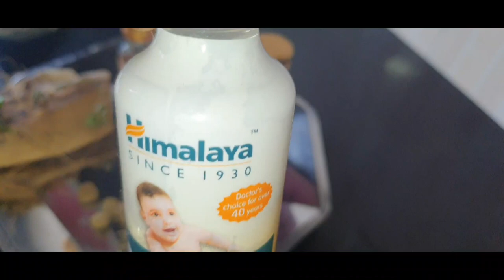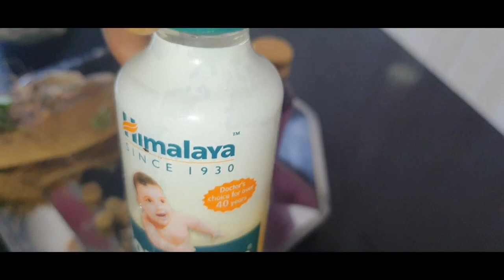ಮಕ್ಕಳ ಬಜೆ || ಪಿನರಿ ಕೊಡುವ ಬಗ್ಗೆ ಮಾಹಿತಿ//babies baje pineri medicine